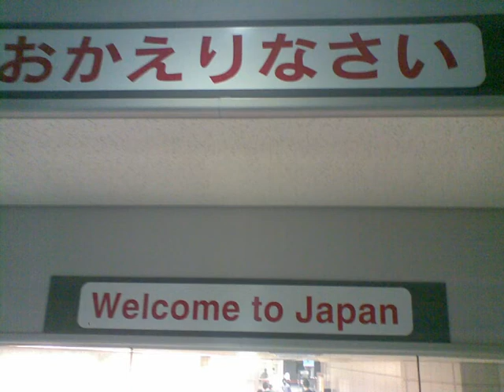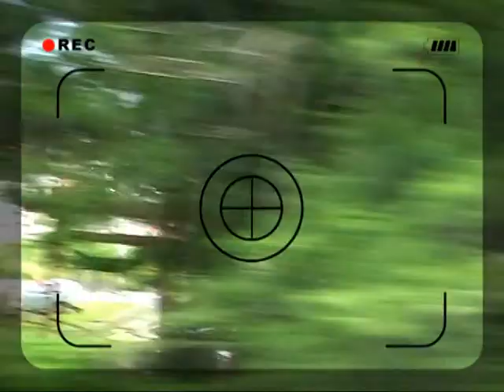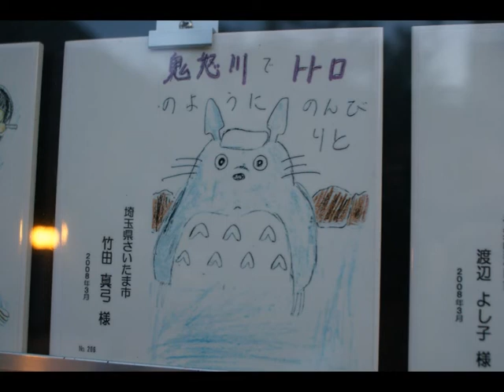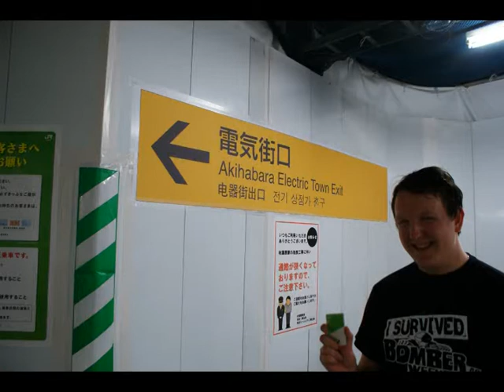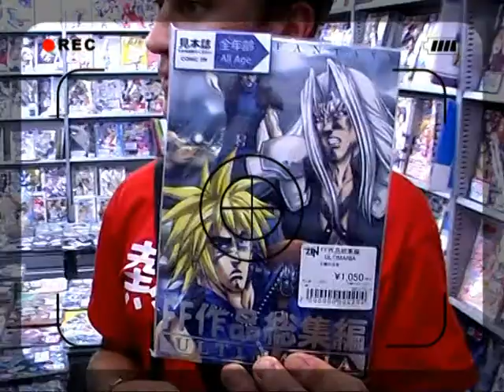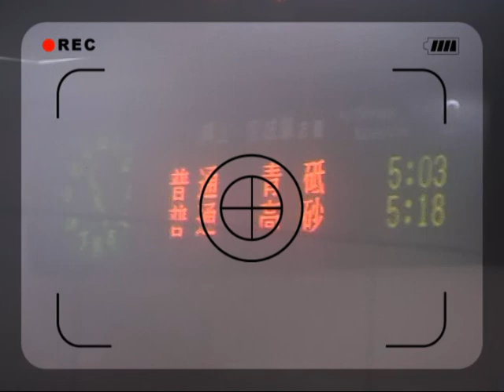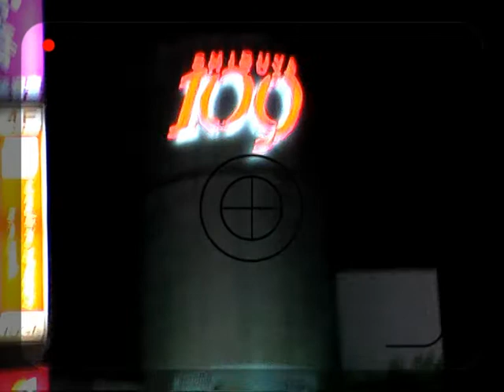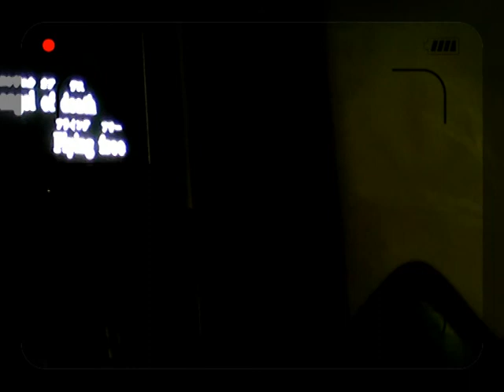JAPANI 2009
Pieni kooste 2 viikon reissusta Tokioon kaverin kanssa